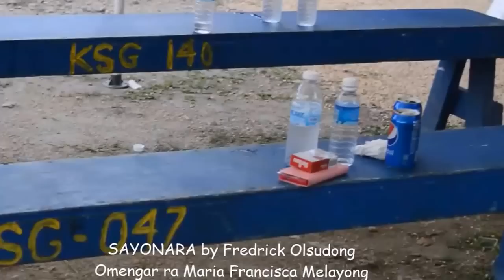SAYONARA by Fredrick Olsudong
Fredrick Olsudong at Maria Francisca Melayong's omengat o  13 Aug 2016. Video by Ongerung Kambes Kesolei.